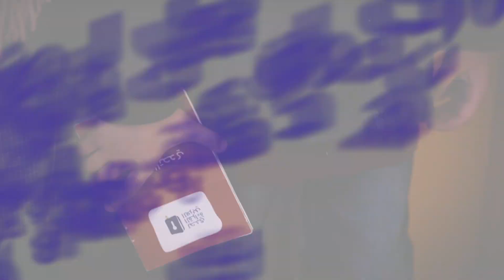ترقبوا الحفل الختامي لإعلان بطل فلسطين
نفتخرُ بـ 500 ألف طالب متميّز من فلسطين شاركوا في تحدي_القراءة_العربي هذا العام شكّلوا عنواناً للأمل والمثابرة. ترقبوا الحفل الختامي لاختيار بطل فلسطين!